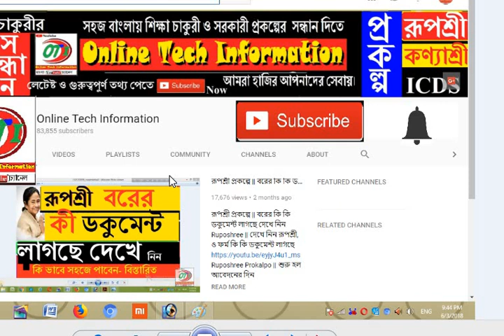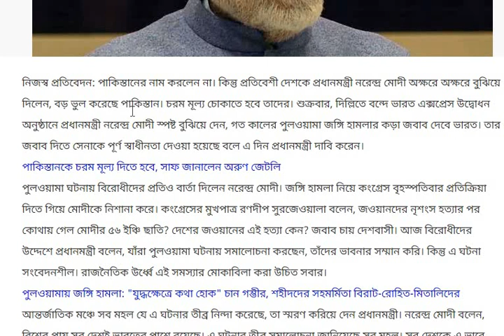বিরাট পদক্ষেপ প্রধান মন্ত্রীর || Today Breaking News